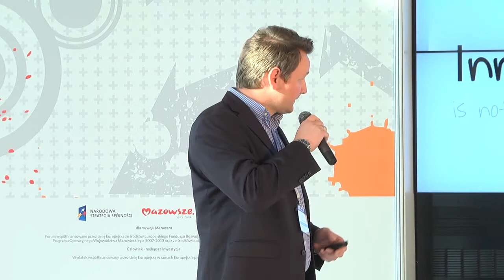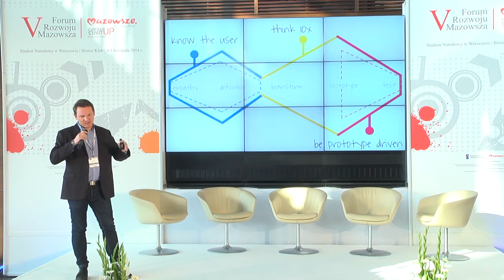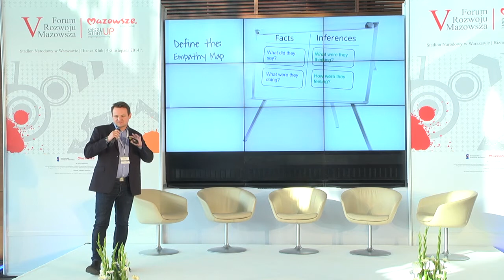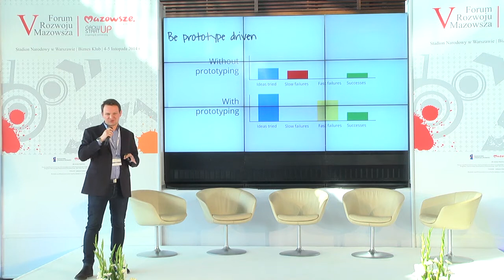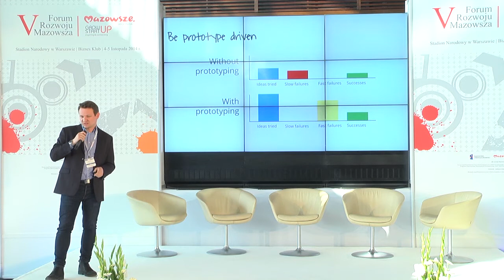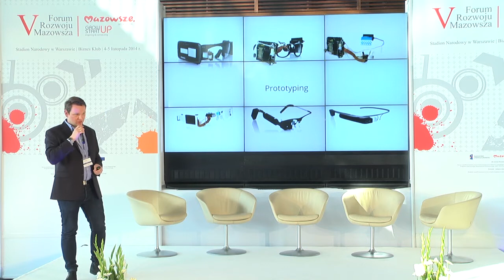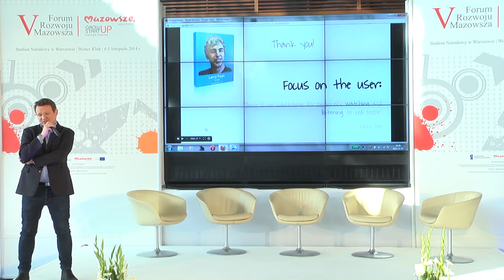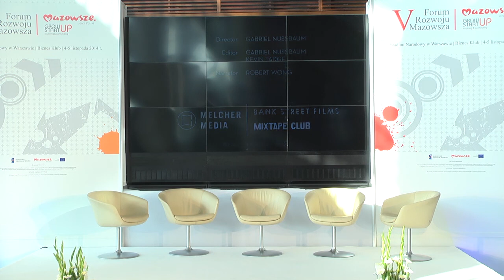Innowacyjność w Google - Michał Kramarz, Head of Performance Industries, Google Poland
V Forum Rozwoju Mazowsza odbyło się w dniach 4-5 listopada 2014 r. w Warszawie. Podczas tegorocznego spotkania przeprowadzono 34 sesje tematyczne, na dwóch scenach głos zabrało łącznie 62 prelegentów, a swoje doświadczenia prezentowało prawie 80 wystawców – beneficjentów środków europejskich z puli 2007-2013.

Organizatorem wydarzenia jest Mazowiecka Jednostka Wdrażania Programów Unijnych. Patronat honorowy nad wydarzeniem objął Marszałek Województwa Mazowieckiego. Partnerem strategicznym wydarzenia była firma Grow Up Start Up, natomiast programowym - D-Raft Corporate Accelerator. Partnerem wydarzenia była również agencja reklamowa EM&A.

V Forum współfinansowane było przez Unię Europejską ze środków Europejskiego Funduszu Rozwoju Regionalnego w ramach Regionalnego Programu Operacyjnego Województwa Mazowieckiego 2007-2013, ze środków budżetu województwa mazowieckiego oraz Europejskiego Funduszu Społecznego.

Więcej informacji o wydarzeniu dostępne jest na stronie oraz na profilu . Zapraszamy!